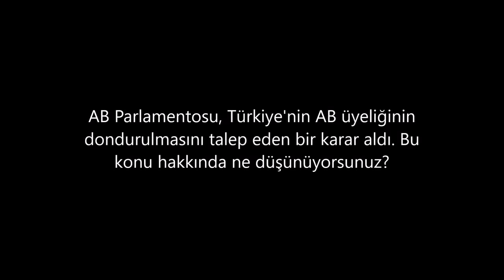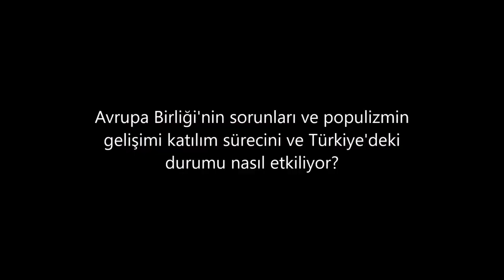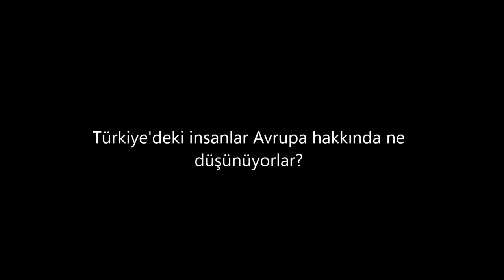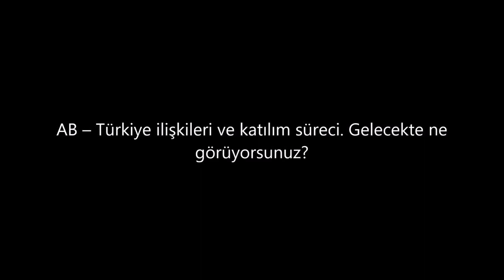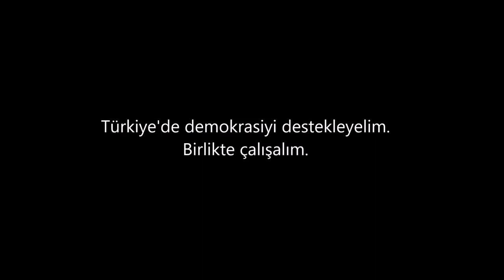Ege'nin iki yakasından iki Avrupalı'dan AB liderlerine çağrı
Avrupa Birliği (AB) liderlerinin bugün Brüksel'de bir araya gelerek Türkiye ile ilişkileri ele alacağı zirve öncesi, Ege'nin iki yakasından anlamlı bir mesaj geldi.

Avrupa Parlamentosu'nun Yunan milletvekili ve AB-Türkiye Karma Parlamento Komisyonu Başkan Yardımcısı Miltos Kyrkos ile CHP Avrupa Birliği Temsilcisi Kader Sevinç, yayımladıkları video mesaj ile AB liderlerine çağrıda bulundu.

Yunanistan'da da yayımlanacağı için Yunanca çevirisi de yapılan video mesajda; Kyrkos ve Sevinç, "Ege'nin iki yakasından iki Avrupalı olarak AB liderlerine Türkiye konusunda daha tutarlı, Avrupalı, kapsayıcı bir politika geliştirme" çağrısında bulundu.